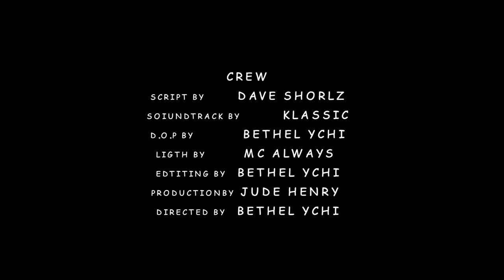attack on donald trump shoot news INTRICACY short film